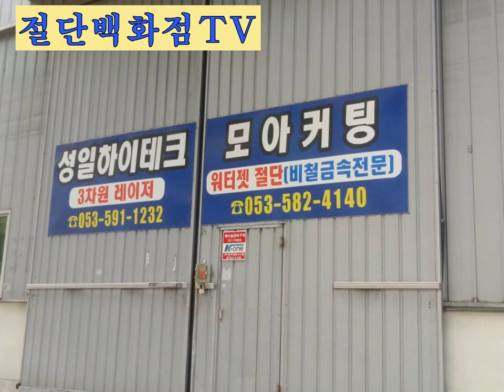워터젯 가공 사례 27 - Waterjet Cutting-포입고무 가공 - 농기계 흙받이, CLOTH INSERTED RUBBER SHEET cutting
농기계의 흙받이 고무를 가공했습니다.
포입고무  5mm를 절단했습니다.
고무판 중간에 실이 들어있어 가위나 칼로 자르기에는 힘듭니다.
CLOTH INSERTED RUBBER SHEET

포입고무란?
고무판 중심에 나일론포 삽입으로 인해 일반고무판(=롤)보다 인장강도가 뛰어납니다.  하중을 요하는 제품 깔판용,선반, 밀링 등 칩 파편 방지용, 가스켓 방진용 등으로 사용됩니다.

절단은 절단백화점에 의뢰하세요.
고무에 홀 가공이나 사각 가공은 의외로 힘듭니다.
이제 모아커팅에서 고민을 해결하세요.
특수 고무의 경우, 사급해주시면 고맙겠습니다.

가공절차:
2. 견적을 받아본다.
3. 가격, 납기, 포장방법을 상의한다.
4. 입금확인 후 가공한다.(자재 도급) - 일부 자재는 재고를 가지고 있습니다.
     자재는 경동화물 대구 월암1120 영업소로 보내주십시오
5. 가공품을 화물 혹은 택배로 발송한다.

여러분이 힘들어 하시는 것을 도와드립니다.

캐드 도면을 이메일로 주시면, 견적 가능합니다. ​
모아커팅은 무엇이든 절단해드립니다.
(문자 주셔도 됩니다)

'물로 말랑말랑한것 자르기' 씨리즈

5. 테이블 매트, 무정전 매트, 정전기 방지 매트, 전도성 매트, 연질 PVC 메트 가공